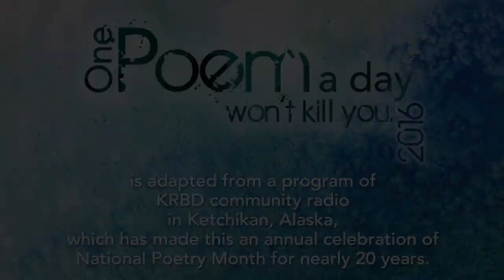Day 16: Lithgow Osborne